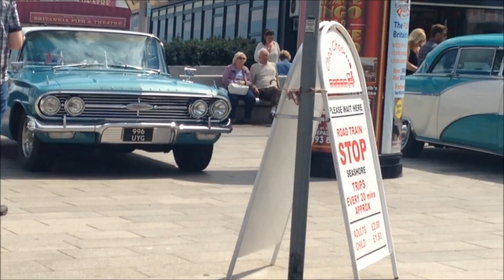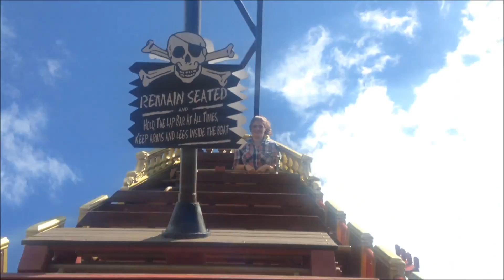Day 2, 3rd July 2016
so sorry i didnt update as much as i would like to but tomorrows vlog is longer.